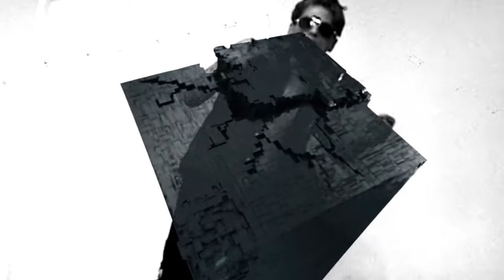ILLUSION - ACHTUNG ALARM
Edited by frank illusion